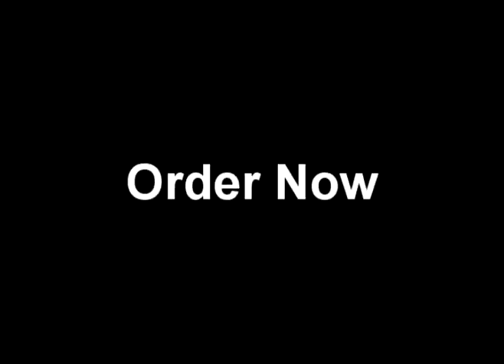New DVD Trailer